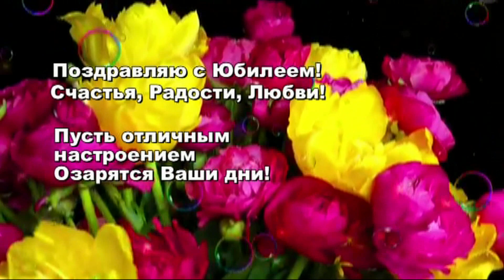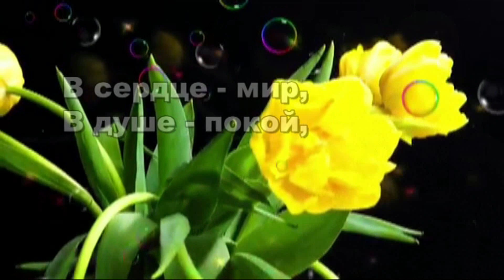Наталье Сергеевне в ЮБИЛЕЙ!